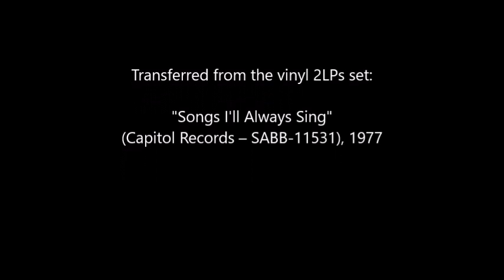Merle Haggard & The Strangers - I Forget You Every Day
Merle Haggard And The Strangers - I Forget You Every Day (Merle Haggard)
Recorded live in New Orleans on May 13, 1973 and released on the album "I Love Dixie Blues, So I Recorded Live In New Orleans" (Capitol) in July 1973.
Transferred from the LP "Merle Haggard And The Strangers – Songs I'll Always Sing" (Capitol Records – SABB-11531), released in 1977.